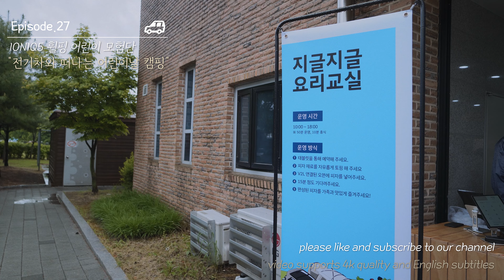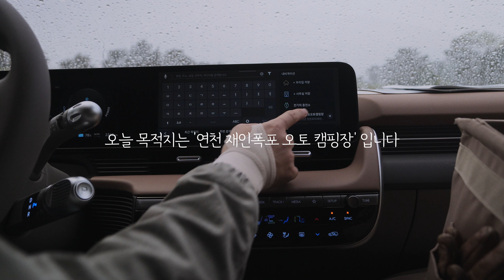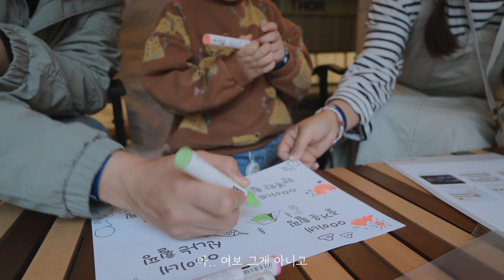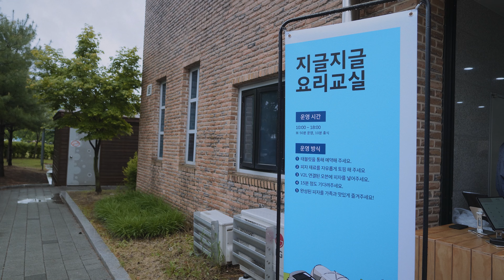[4k] 아이오닉5 전기차 타고 가족 캠핑하기 / Ioniq5 휠핑 어린이 모험단 / 어린이날 캠핑 / 아이와 캠핑가서 재밌게 노는 방법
안녕하세요 해리입니다 :)
지민이네는 현대자동차에서 주관하는 '아이오닉5 휠핑 어린이 모험단'에 당첨되어 1박2일 즐거운 캠핑을 다녀왔습니다. 평소 전기차에 대한 호기심이 있었는데, 실제로 타보니 편하고 캠핑하시는 분들은 혹할 정도로 좋은 기능이 많았답니다.

어린이날을 맞이해서 다양한 행사와 경품까지 준비해주셔서 든든하게 즐기고 왔습니다. 놀거리가 다양했던 '휠핑 어린이 모험단' 캠핑 브이로그가 궁금하신 분들은 재밌게 봐주세요👍

해당 영상의 화면 보정 & 컬러그레이딩은 'Dehancer Pro Plugin' 으로 작업하였습니다
'영화 같은 색감 & 필름 감성'이 느껴지게 영상을 촬영 & 편집하길 원하시는 분들에게 추천드립니다
🎁🎁 구매 시 아래 코드를 입력하면 10% 할인 가능! 🎁🎁

‣ 영상 편집/컬러그레이딩 : Dehencer Pro Plugin